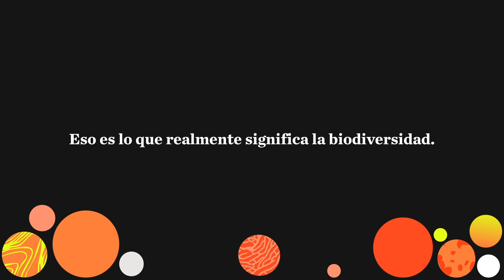¿Por qué es tan importante la biodiversidad?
Los alimentos que comemos, el aire que respiramos, nuestro clima - todo lo que hace que la Tierra sea habitable - depende de la interacción de miles de millones de especies en todo el mundo. Esto es la biodiversidad. Y, por desgracia, está disminuyendo rápidamente. Pero no es demasiado tarde. Estamos en un momento crucial en el que todavía podemos revertir la pérdida de la naturaleza, por el bien de toda la vida en la Tierra.

Sigue los últimos esfuerzos de The Nature Conservancy para proteger la naturaleza y preservar la vida en Twitter y Facebook

Envía un mensaje de texto con la palabra NATURE al 87897 para unirte a The Nature Conservancy.